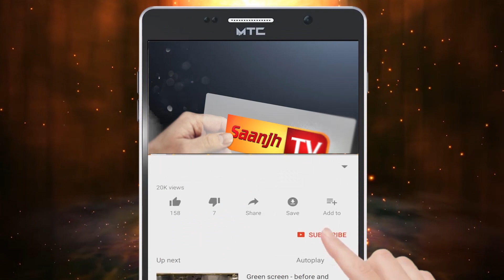CAA ਕਾਰਨ ਸ਼੍ਰੋਮਣੀ ਅਕਾਲੀ ਦਲ ਨੇ ਦਿੱਲੀ ਵਿਧਾਨ ਸਭਾ ਚੋਣਾ ਲੜਨ ਤੋਂ ਸਾਫ ਕੀਤਾ ਇਨਕਾਰ